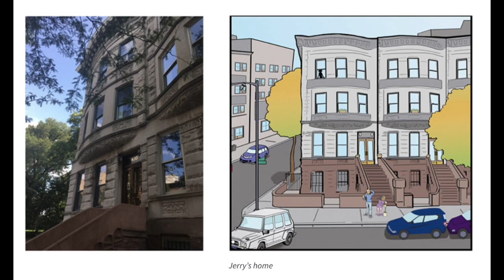Jerry Craft 🎙️ Origin Stories w JJK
​​​​​​​​​​​​Jarrett J. Krosoczka, known since boyhood as "JJK," is the New York Times bestselling author/illustrator behind more than forty books for young readers, including his wildly popular Lunch Lady graphic novels, select volumes of the Star Wars™: Jedi Academy series, and Hey, Kiddo, which was a National Book Award Finalist. Krosoczka creates books with humor, heart, and deep respect for his young readers—qualities that have made his titles perennial favorites on the bookshelves of homes, libraries, and bookstores over the past twenty years.

In addition to his work in print, Krosoczka produced, directed, and performed in the full-cast audiobook adaptations of his graphic novels. The Hey, Kidoo audiobook garnered both Audie and Odyssey Awards for excellence in audiobook production. The Lunch Lady audiobook cast is led by Kate Flannery (The Office) and is rounded out by famed audiobook narrators and real kid actors! Krosoczka has been a guest on NPR's Fresh Air with Terry Gross, has been profiled in The New York Times, was featured on Good Morning America, and has delivered three TED Talks, which have accrued millions of views online. Krosoczka has garnered millions of more views online via the tutorials he has produced for YouTube and TikTok. As well as working on his books' film and television adaptions, Krosoczka has also written for The Snoopy Show (Apple TV+) and served as a consultant for Creative Galaxy (Prime Video), and appeared in live segments for the show.

Realizing that his books can inspire young readers beyond the page, Krosoczka founded School Lunch Hero Day, a national campaign celebrating school lunch staff. A consummate advocate for arts education, Krosoczka also established the Joseph and Shirley Krosoczka Memorial Youth Scholarships, which fund art classes for underprivileged children in his hometown of Worcester, Massachusetts.

Krosoczka lives in western Massachusetts with his spouse, their three children, pugs Ralph and Frank, and a French bulldog named Bella Carmella.